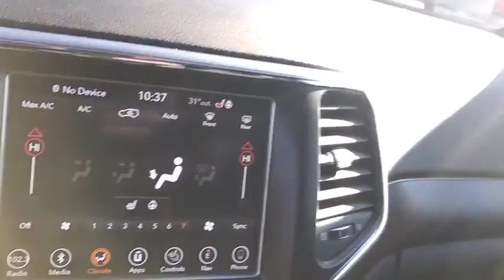2018 Jeep Grand_Cherokee Ames, Boone, Story City, Marshaltown, Nevada Iowa 214161A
Granite Crystal Metallic Clearcoat Used 2018 Jeep Grand_Cherokee available in Ames, Iowa at George White Chevrolet. Servicing the Boone, Story City, Marshalltown, and Nevada areas.

1719 S. High Ave

Recent Arrival! granite crystal metallic clearcoat 4WD.brbr2018 Jeep Grand Cherokee Altitude 4D Sport Utility 4WD 8-Speed Automatic 3.6L V6 24V VVTbrbrbrGEORGE WHITE CHEVROLET - PRE-OWNED INVENTORY FOR AMES & ANKENY CHEVROLET CUSTOMERS George White Chevrolet is also your source for pre-owned Chevy cars and trucks. We have a large pre-owned inventory available. For used cars near Ankeny paired with amazing service visit our Ames Chevrolet showroom for a test drive today. You can use our site to view inventory find a quick quote or research leasing and financing options.brbrAwards:br  * 2018 KBB.com 10 Most Awarded Brands